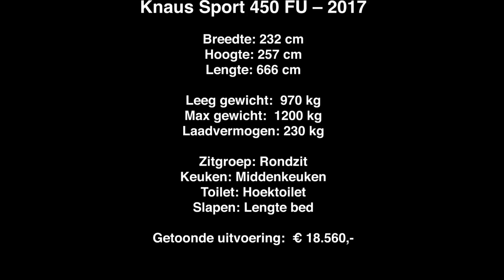Knaus sport 450 FU 2017 - Recreama Caravans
Romantische avond voor twee, of een actieve vakantie aan zee met de hele familie. De KNAUS SPORT is gewoon een toegevoegde waarde. Met de ontwikkeling van deze serie is aan alles gedacht om het maximale te bereiken. En dat heeft zijn vruchten afgeworpen. Met zijn lichtgewicht ontwerp, biedt hij bij elke lengte veel ruimte voor laadvermogen, wat de SPORT uitermate geschikt maakt ook voor lichtere trekauto’s. Kortom, een veelzijdige instapserie voor elke vorm van vakantie.

Alle Knaus Sport indelingen hebben een hoog standaard uitrustingsniveau, waaronder een ALKO stabilisator, GFK dak (hagelbestendiger), serviceluik, comfort-koudschuimmatras, grote 108 liter koelkast, 5 liter boiler op elektriciteit en een kookstel bestaande uit 3 gaspitten.
De 450 FU is een ruime caravan in de Knaus Sport range met 4 slaapplaatsen. In het midden is de geweldige keuken te vinden. Verder naar voren is Het grote Franse bed gesitueerd, met daarnaast de riante toiletruimte. Achterin is de ruime Rondzit gesitueerd,welke in een handomdraai te veranderen is naar een groot dwars bed.

MERK: Knaus
TYPE: Sport 450 FU
BOUWJAAR: 2017
FILIAAL: Groningen
GEWICHT: 970
MAX GEWICHT: 1200
LAADVERMOGEN: 230
KLEUR BEKLEDING: Blauw grijs
ZITGROEP: Rondzit
KEUKEN INDELING: Middenkeuken
TOILETINDELING: Hoek toilet
SLAAPINDELING: Lengte bed
SLAAPPLAATS: 4
BEDMAAT 1 (LXB): 198x137
BEDMAAT 2 (LXB): 198x149/127
BREEDTE: 232 cm
HOOGTE: 257 cm
LENGTE: 666 cm
OPBOUWLENGTE: 470 cm
STAHOOGTE: 196 cm